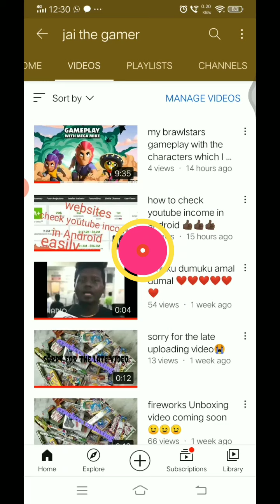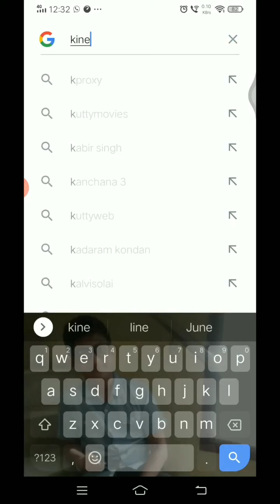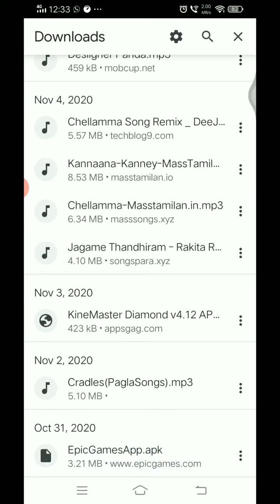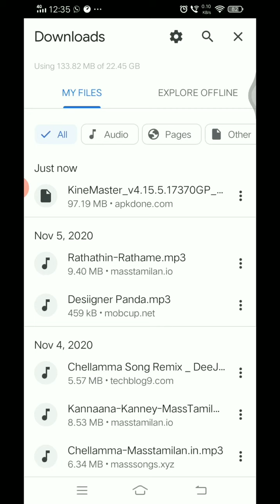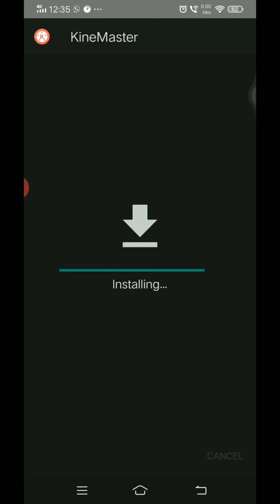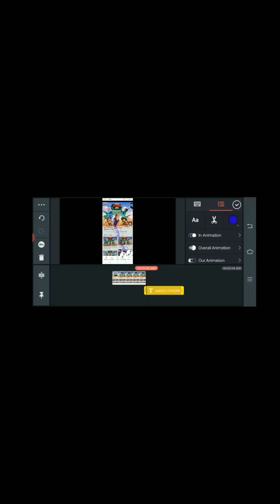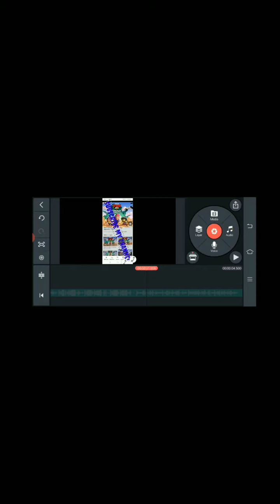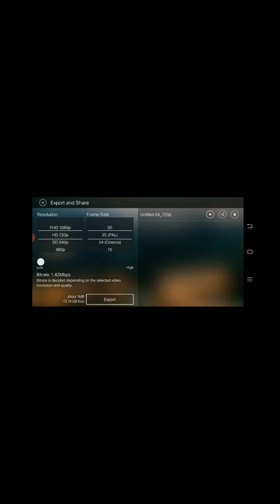how to use kinemaster without watermark ❤️